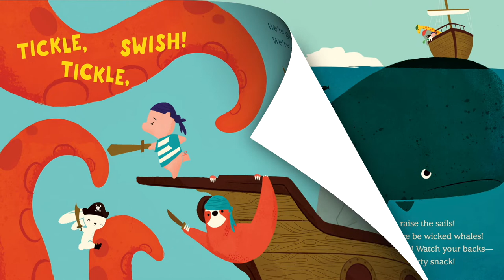⛵ Read Aloud | We're Going on a Treasure Hunt | by Kelly DiPucchio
Ahoy there! Join this crew of pirates on a high-seas quest for treasure. These salty dogs are off to fetch some gold, and no whale, skeleton, or thunderstorm can stand in their way. But our brave buccaneers best beware―there may be even more trouble ahead!

Purchase your own copy of We’re Going on a Treasure Hunt
from Amazon

WE'RE GOING ON A TREASURE HUNT
By: Kelly DiPucchio
Pictures by: Jay Fleck

😊 Fun word find puzzles for each book are available at StoryTime with Juicy